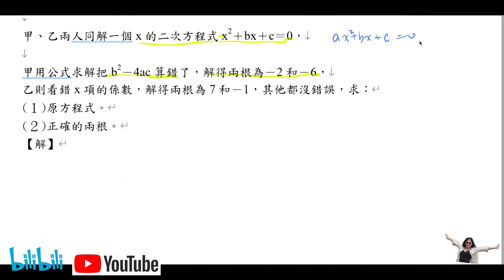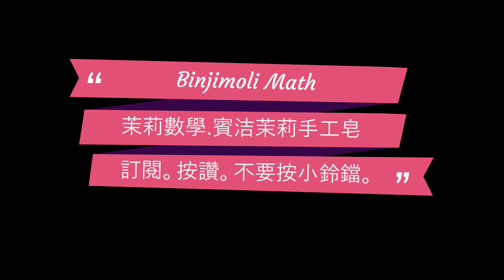甲、乙兩人同解一個x的二次方程式x²＋bx＋c＝0，甲用公式求解把b²－4ac 算錯了，解得兩根為－2和－6，乙則看錯x項的係數，解得兩根為7和－1，其他都沒錯誤，求：(１)原方程式。(２)正確的兩根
賓洁茉莉手工皂--郵局愛郵購訂購網址